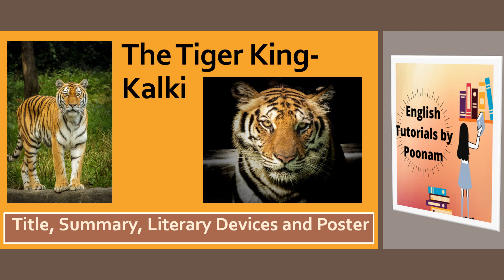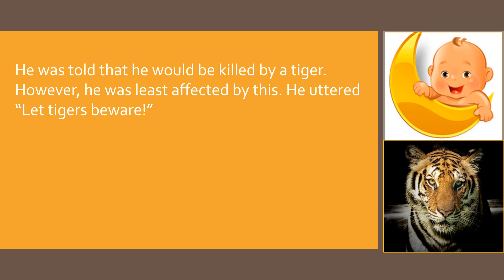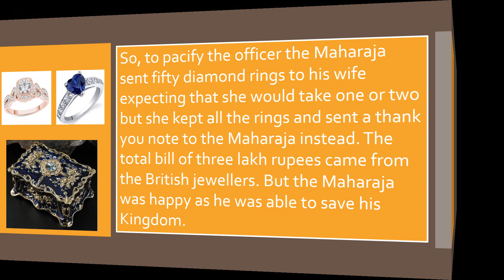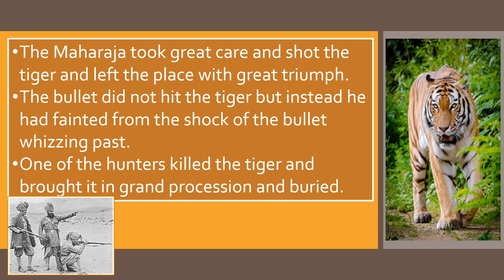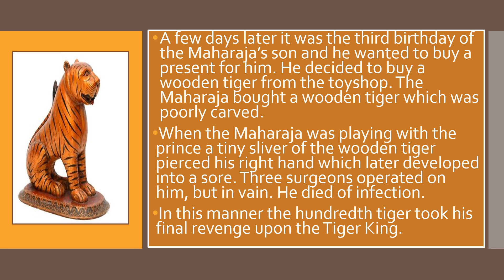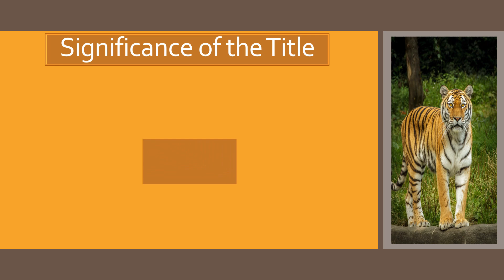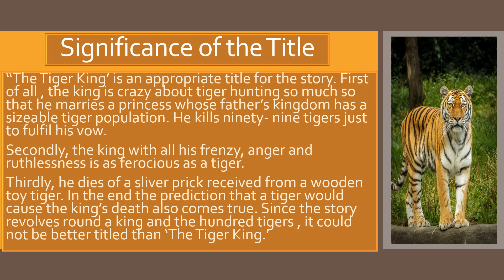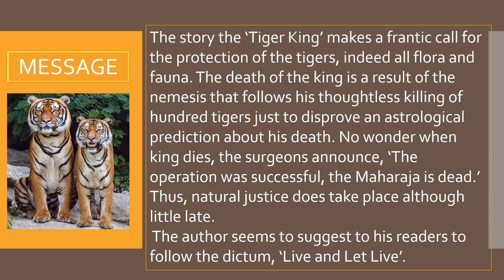Summary, Theme, Title and Poster | The Tiger King by Kalki -Class XII | English Tutorials by Poonam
Summary, Theme, Significance of the Title, Message and Poster | The Tiger King by Kalki | Class XII CBSE

About the author- (9 September 1899 – 5 December 1954)

Summary and Literary Devices:(Dramatic Irony and Satire, conceit)
The Tiger King is a short political satire on the pride and ego of king in particular, and of all those in power in general. It also draws attention to the cruelty being meted out to animals and calls for measures to protect the tiger which is close to extinction.
The king is known to be an extremely conceited person right from the beginning. As a ten-day-old infant, he pronounced the words, “Let tigers beware!”. By challenging the astrologer’s prediction, he also challenges his death. After killing the first tiger, the Tiger King displays it ostentatiously in front of the astrologer.
 Moreover, killing seventy tigers within a period of ten years and bringing the entire species close to extinction, marrying for the convenience of killing more tigers, exercising his authority to punish or tax people according to his whims and fancies, flaunting his power and richness in sending about fifty rings to the British officer’s lady or paying a bill of three lakh rupees, having a temper that would make other people lose their job or even life etc., are all part of this conceit. All this has been highlighted in the story using humour, irony and exaggeration.
 Kalki effectively uses the tool of dramatic irony in the story. Having shot at the hundredth tiger, the king believes that it is dead. But the tiger has only fainted from the shock of the bullet flying past him. The irony comes into play when the king buys a wooden toy tiger for his son and gets injured from the slivers of wood. He dies merely because of a wooden tiger and not by any ferocious creature like tiger. Thus, the dramatic irony surfaces strongly at the end of the story when the readers realise what the king never does.

If you have any question on this chapter, post your comments